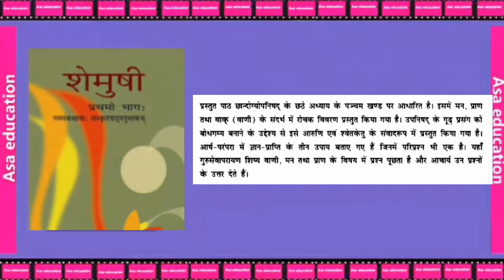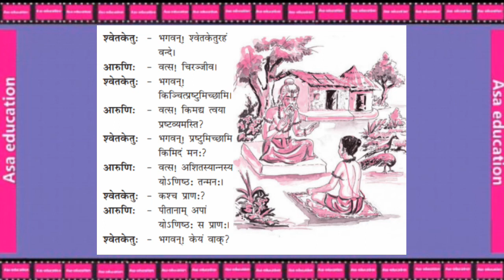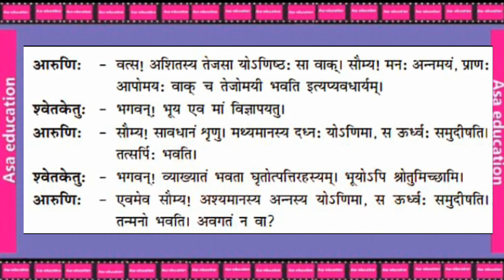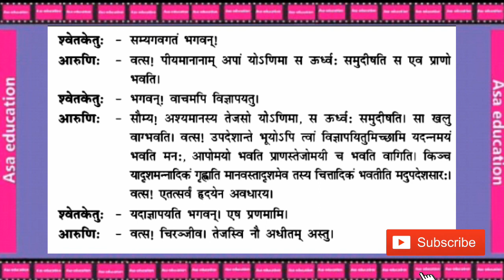Ch 12 वाडमनःप्राणस्वरुपम् (Sanskrit, Grade 9, CBSE) Complete Chapter Hindi Translation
CBSE
कक्षा 9
विषय - संस्कृत
किताब - शेमुषी
अध्याय 12-वाडमनःप्राणस्वरुपम्
अनुवाद

Subject - Sanskrit
Book - Shemushi
Chapter 12-vaadmnahpranswarupam

ASAK-B02